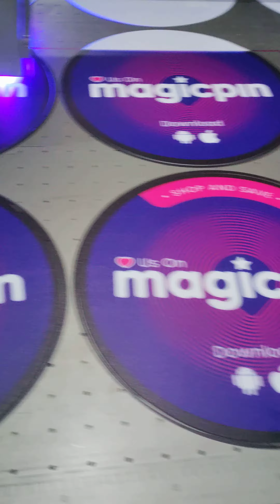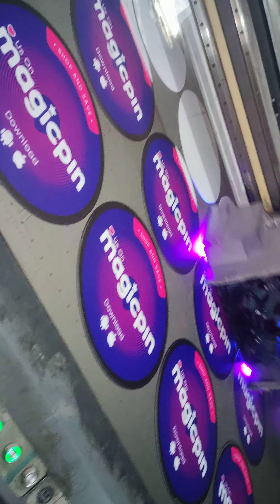Acrylic. . homedecor interiordesign homeinterior bestinterior mayrawallpaper delhi india